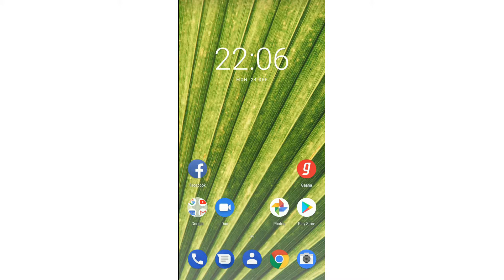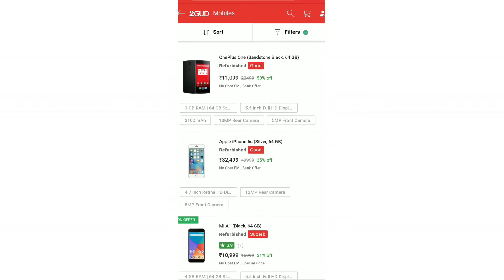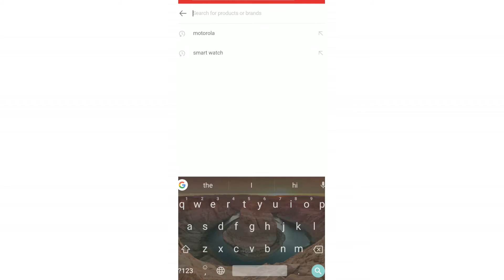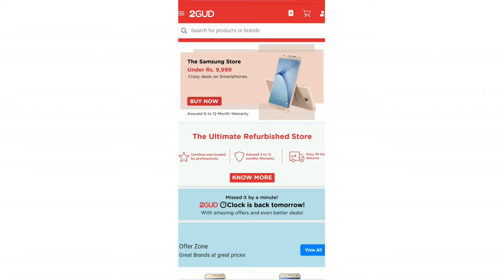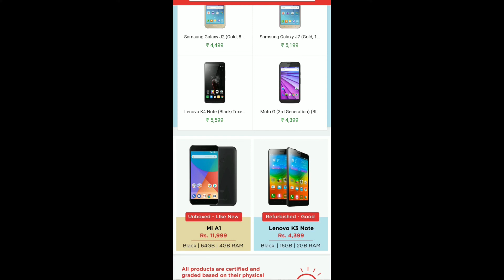Flipkart Used Well Products || How to Buy | 3 Months Warranty